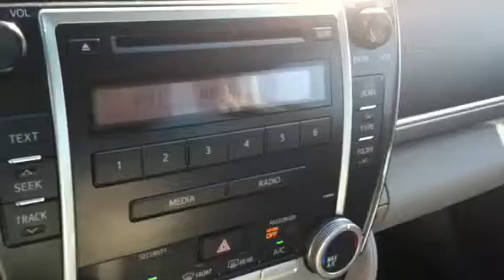12 Camry L from Wanda